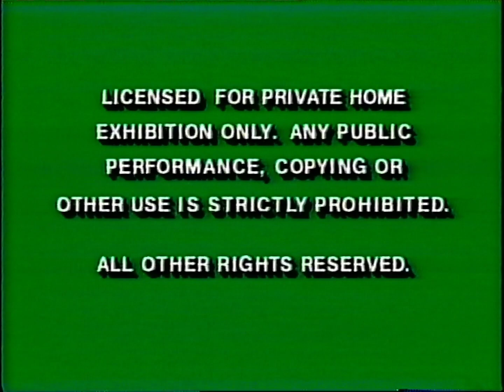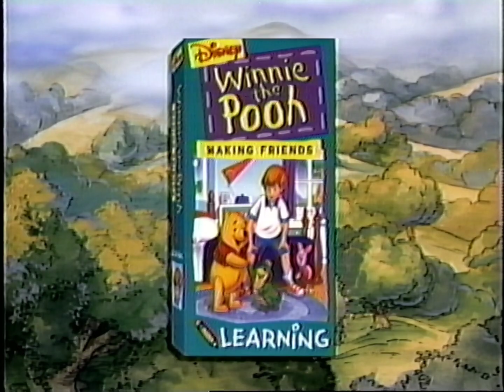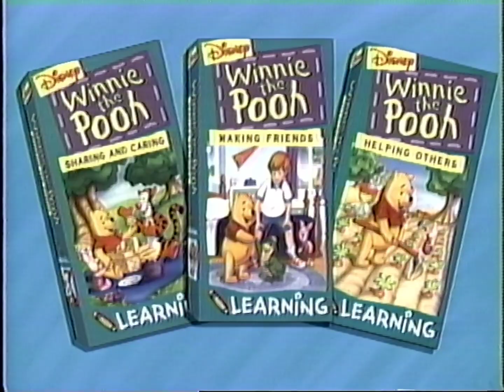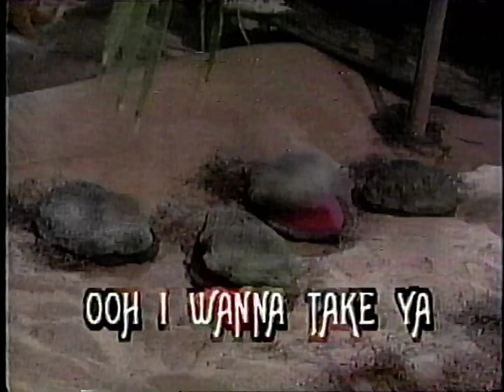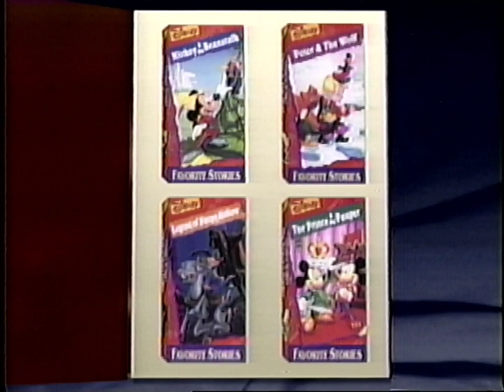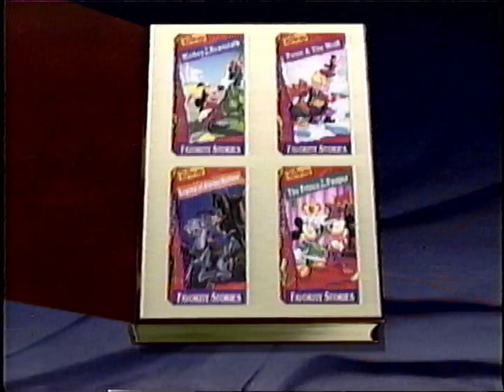Opening and Closing to Winnie the Pooh: Un-Valentines Day (1993 VHS)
List:
1. (00:17) FBI Warning screen
2. (00:27) License screen
3. (00:37) Winnie the Pooh VHS promo
4. (02:19) Muppet Sing Alongs: It's Not Easy Being Green VHS promo/Kokomo Music Video
5. (04:51) Favorite Stories VHS collection promo
6. (06:35) Feature Program bumper
7. (06:39) Walt Disney Home Video (1986) logo
8. (06:54) Winnie the Pooh: Un-Valentine's Day video opening
9. (07:16) "Un-Valentine's Day" episode title card
10. (07:24) "Three Little Piglets" bumper
11. (07:31) "Three Little Piglets" episode title card
12. (07:37) Closing credits